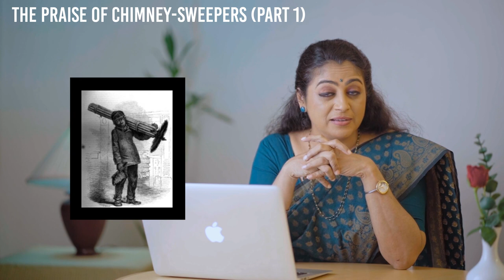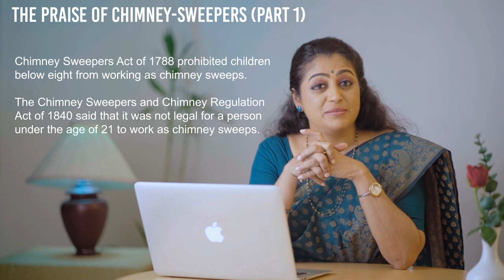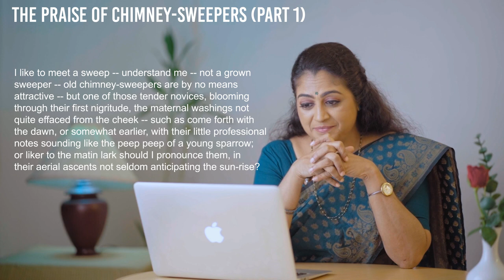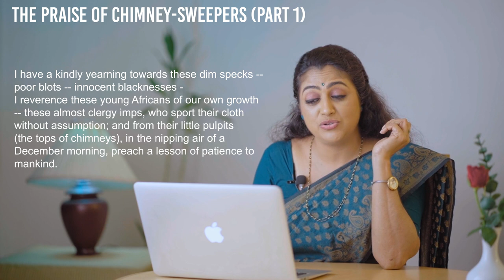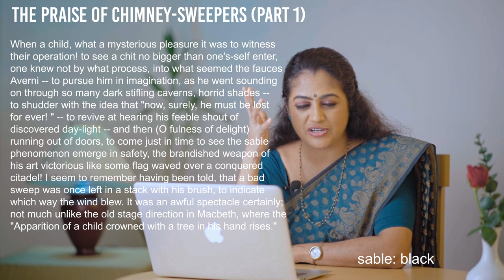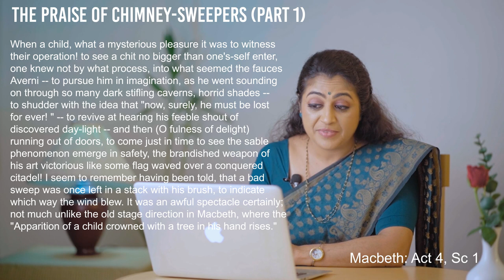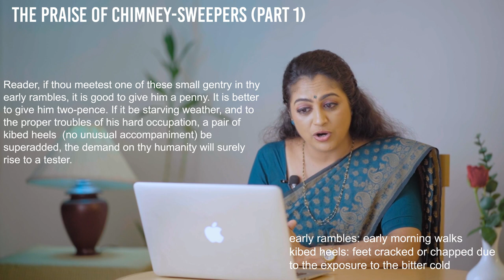In Praise of Chimney-Sweepers by Charles Lamb | Explanation - Part 1| English Literature Lessons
An explanation of Charles Lamb's popular essay 'In Praise of Chimney Sweepers" - Part 1